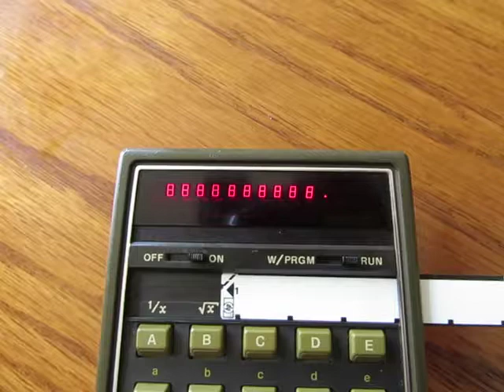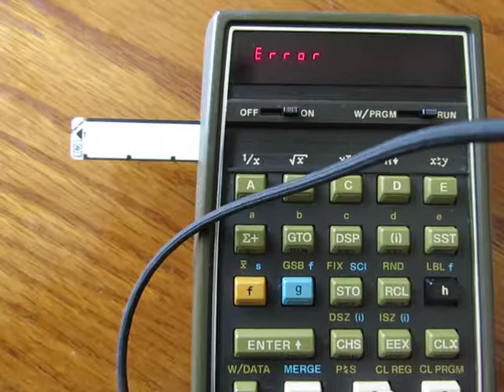HP 67 faulty card reader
This card reader was refurbished, and did work for a few reads. Now...it's struggling. And most cards do even worse than this one. Battery is fresh, and as you can see...no low-batt indicator, even when running the card.